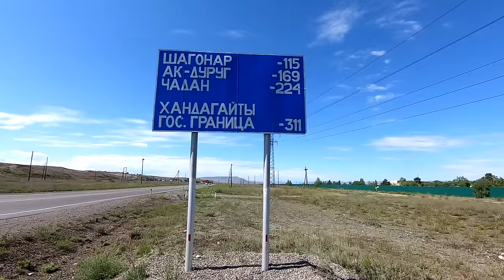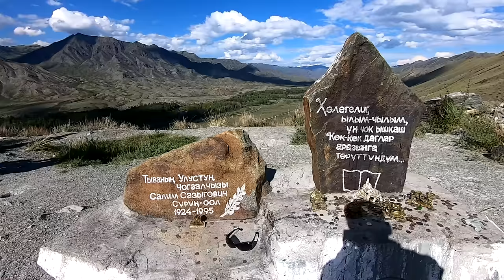Solo in Russia's Most Criminal State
In deepest Siberia, on the border with Mongolia, there is a little known region of Russia that is called Tuva Republic. In Russia, Tuva is known as the most criminal region of the country. After the breakup of the USSR a number of crimes were committed in this remote part of the country.

However, this video is not about criminal rates. It's about hospitality of people, beauty of nature and interesting urban sites. I traveled across Tuva by hitchhiking in summer 2022 safe and sound. I documented my journey in this "most criminal region of Russia" with the purpose to show real life in rural Russia, life in Siberia.